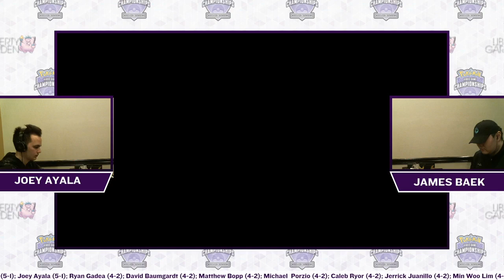James Baek vs Joey Ayala - Round Seven - Liberty Garden Midseason Showdown Day 1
James Baek battles Joey Ayala in Round Seven of the Liberty Garden Midseason Showdown Pokémon VGC tournament on Saturday, February 15 at the APA Hotel Woodbridge in Iselin, NJ.

Game One: 4:34
Game Two: 16:18
Interview: 28:31

Live commentary from Joe Brown and Brendan Lewis. Winner interview with Maeve O'Rourke.